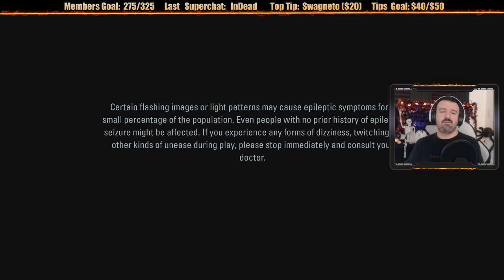Alan Wake Remastered playthrough pt1 - A Welcomed Return to Bright Falls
This is my playthrough of Alan Wake Remastered on the Xbox Series X, with live commentary.